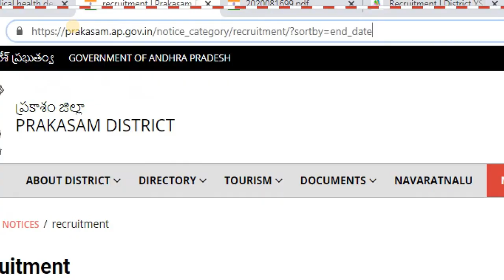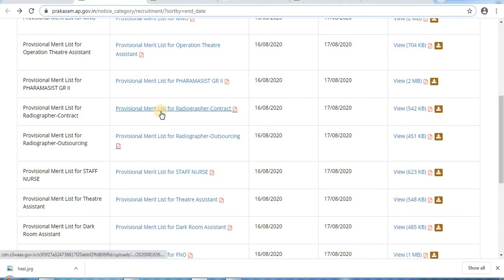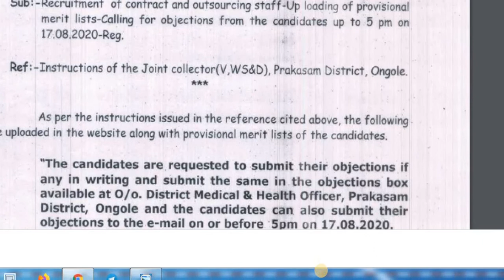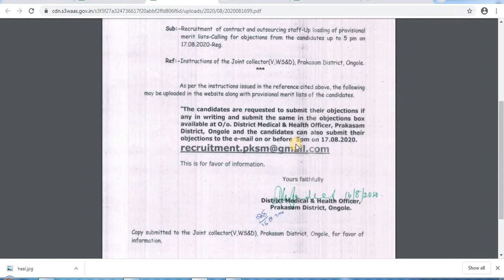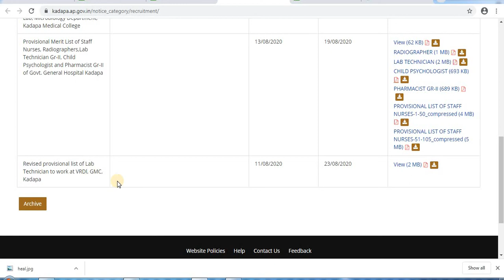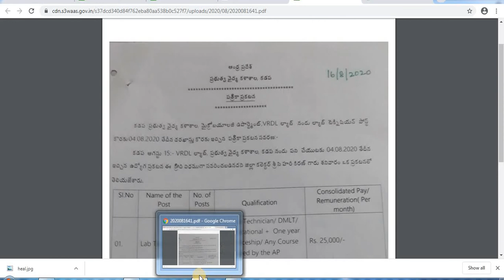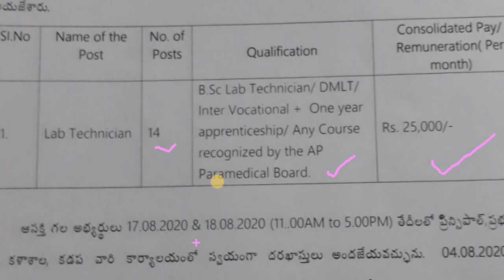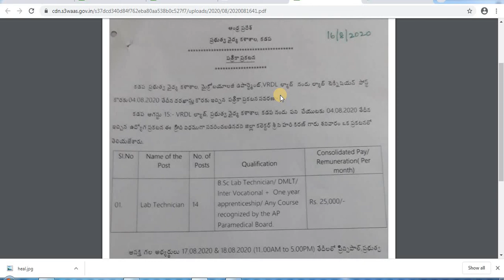AP Medical & Health dept jobs Merit List 2020||AP Paramedical jobs Merit List || Prakasam dist merit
AP Medical & Health dept jobs Merit List 2020 || AP Paramedical jobs Merit List || Prakasam dist merit list || East Godavari dist merit list || YSR Dist ( KADAPA) Merit List

For Kadapa Merit List Please Follow me in Telegram Please Follow me in Telegram Please Follow me in Telegram